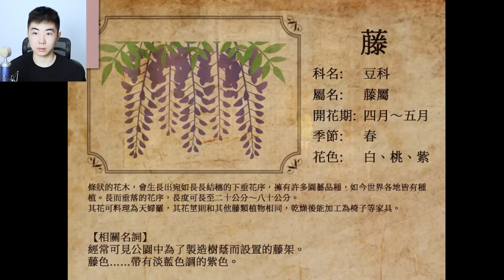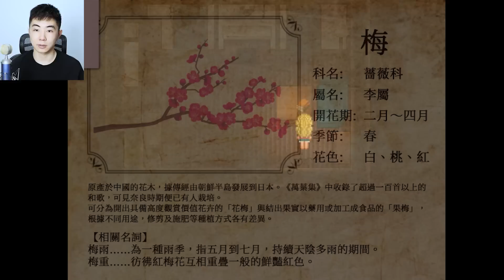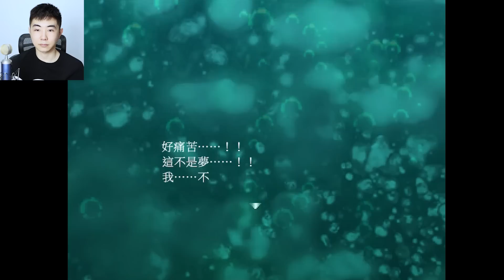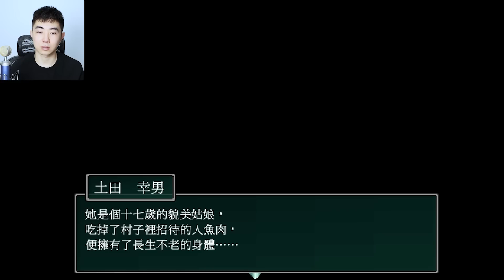诅咒美人鱼的真相，简直就是丑人鱼《人鱼沼》第二期（结局其一）